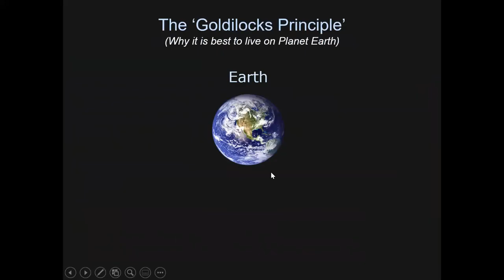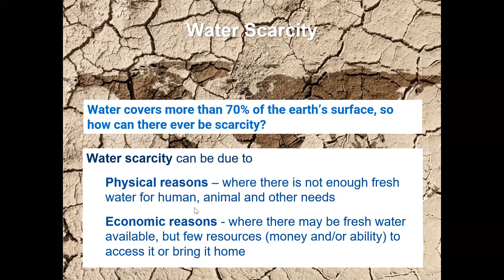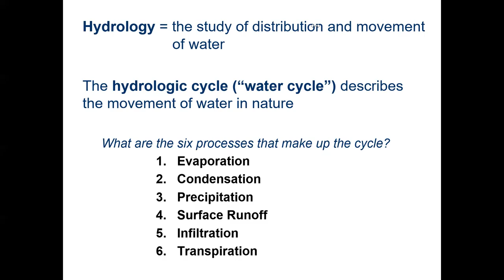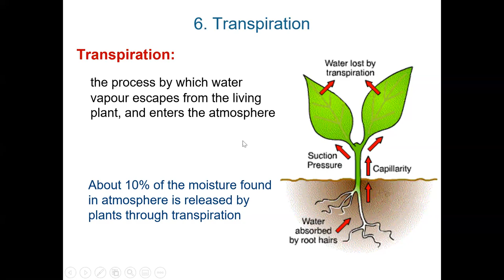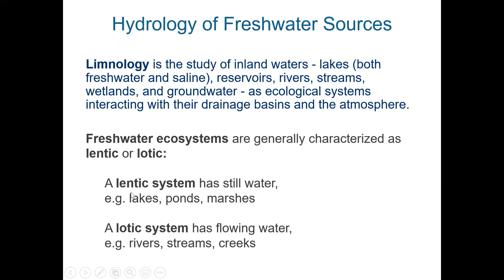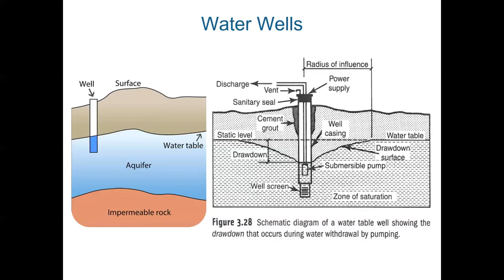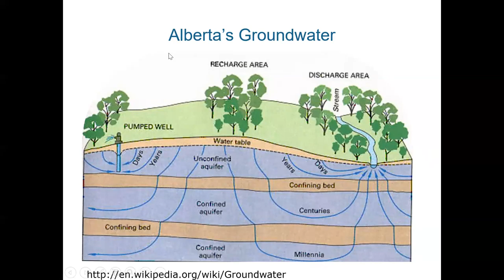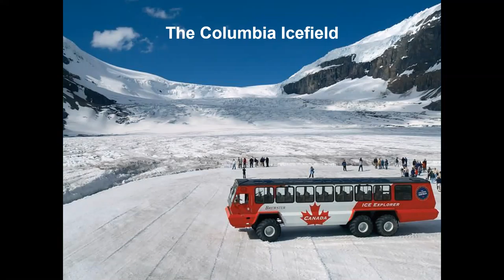ENVT 163 - Jan 10, 2022 - Topic 2 (Hydrology and Water Resources)